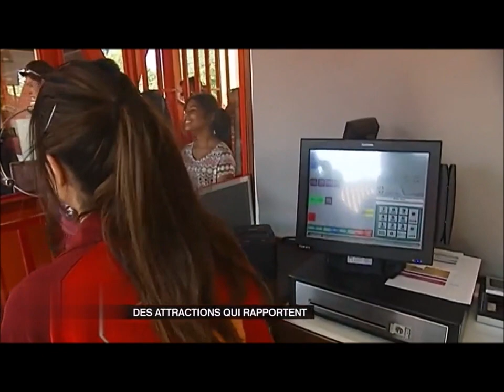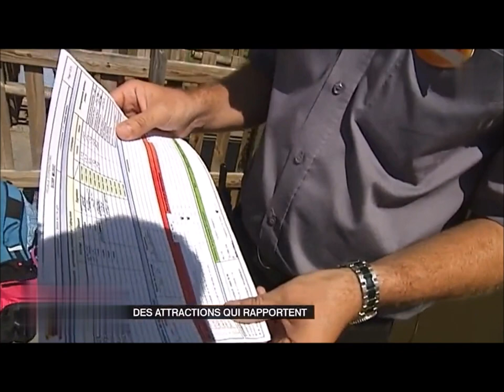Walibi Rhône Alpes en 2015 / L’été, saison forte pour les parcs d'attractions ! Recettes du succès ?